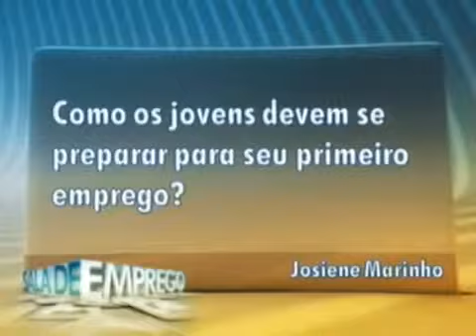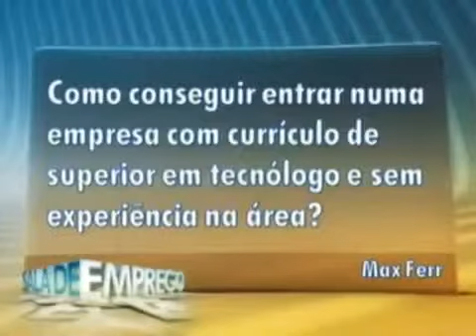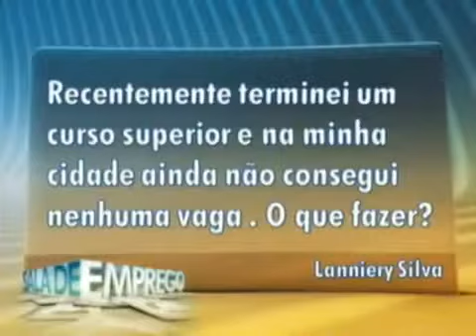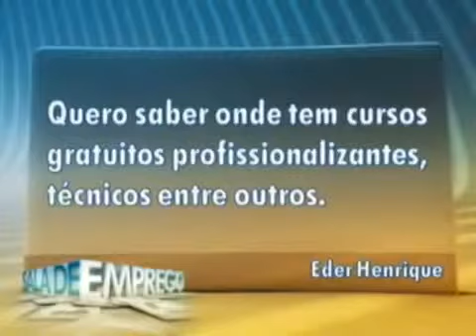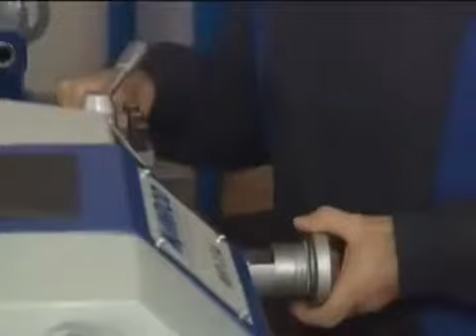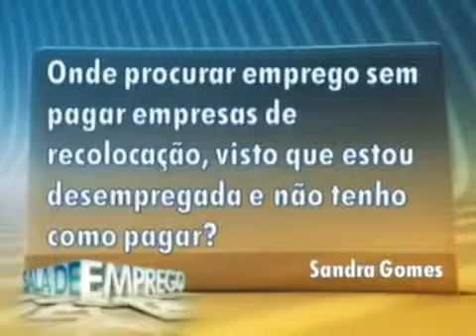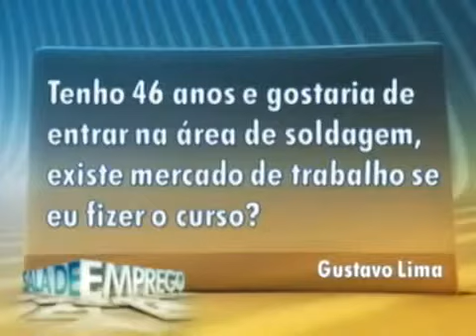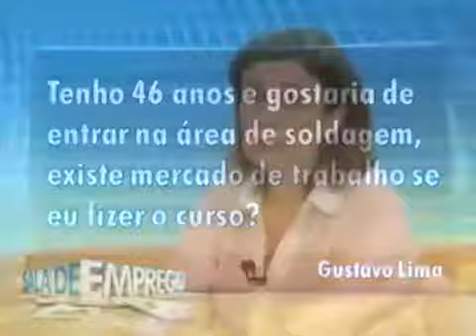Professora Ana Luisa Pliopas, Coordenadora da CECOP, no Jornal Hoje parte2